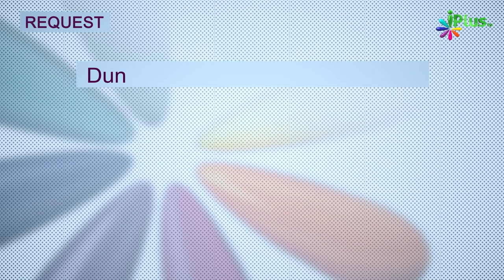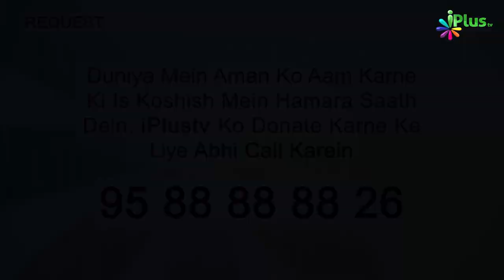Tawheed Mein Sirf Allah Ki Ibadat Nahi Yeh Bhi Hai | 5 Minute Ka Madarsa 510 | Shaikh Arshad Hussain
Tawheed Mein Sirf Allah Ki Ibadat Nahi Yeh Bhi Hai | 5 Minute Ka Madarsa 510 | Shaikh Arshad Hussain Mohammadi | iPlus TV

UPI : donateilm@icici